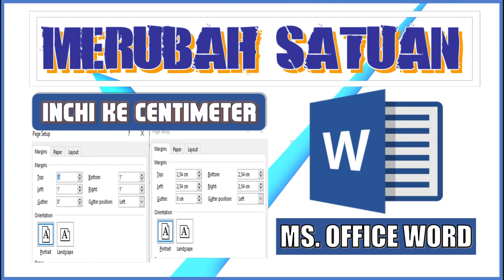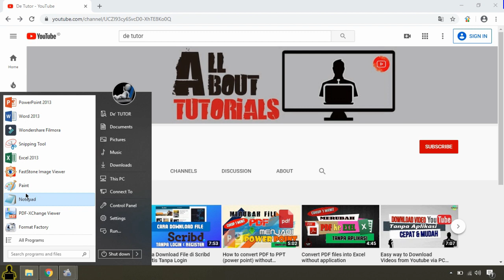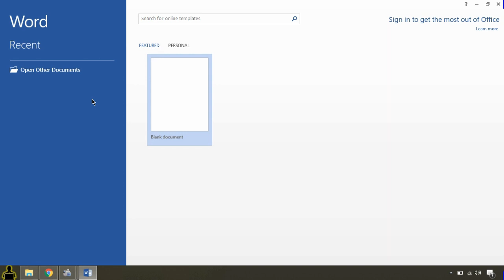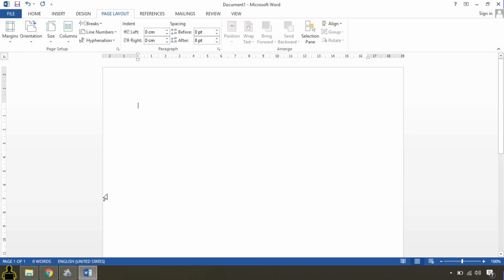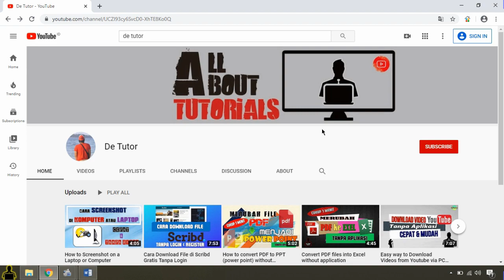Merubah Satuan Inchi ke Centimeter di Ms Word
Cara Mengubah Satuan Inchi ke Centimeter di Ms Word
cara mengubah satuan inchi ke cm di word
cara merubah satuan inchi ke cm di word
cara mengubah satuan inch ke cm di word
mengubah satuan inchi ke cm di word
cara mengganti satuan inchi ke cm di word
cara merubah satuan inch ke cm di word
cara merubah satuan inchi ke cm pada word
cara merubah satuan di word dari inchi ke cm
cara mengubah satuan inchi ke cm di ms word
cara mengubah satuan inch ke cm di microsoft word
cara mengubah satuan inch ke cm di ms word
cara merubah satuan inchi ke cm pada microsoft word
merubah ukuran inchi ke cm di word